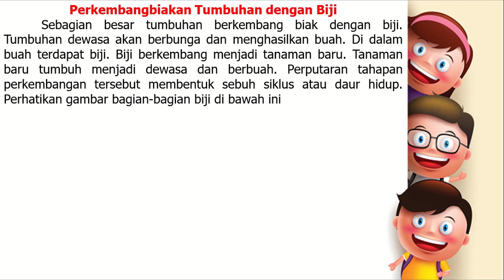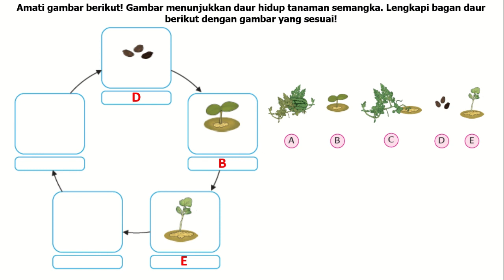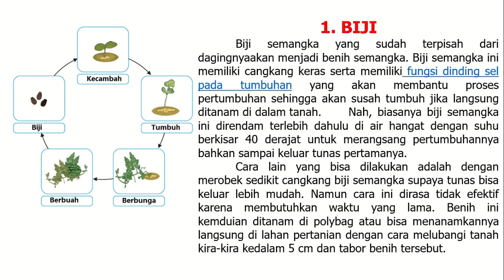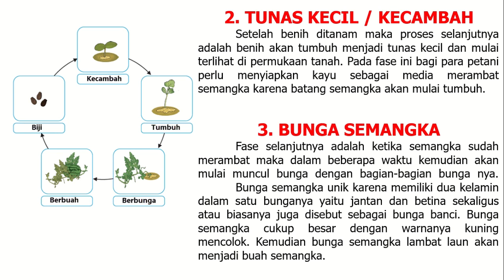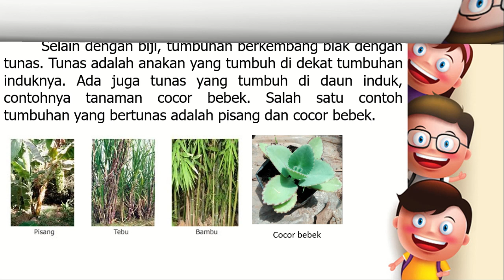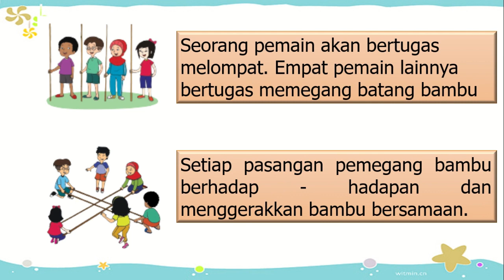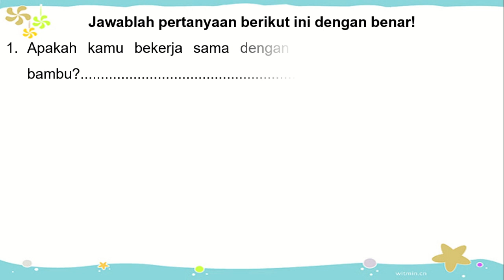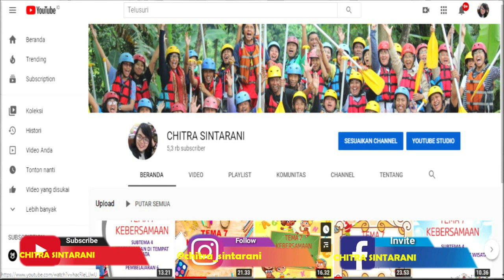Kelas 3 Tematik : Tema 1 Pertumbuhan dan Perkembangan Makhluk Hidup Subtema 4 Pembelajaran 2